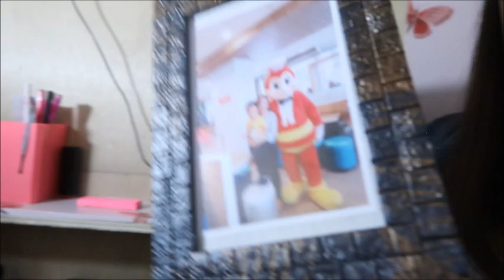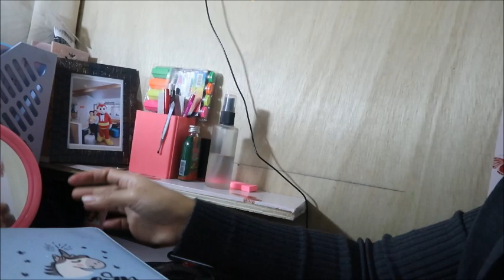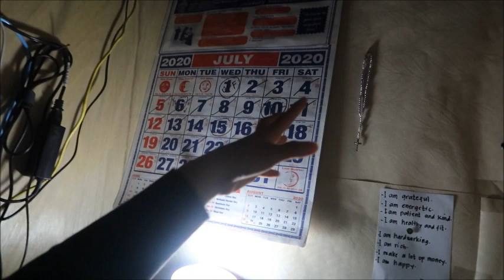REALISTIC WORKING SPACE/CUBICLE TOUR | TIPS TO MINIMIZE BACKGROUND NOISE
Hello guys!

I am sharing my very simple working space with you and I hope you can get ideas or tips from this.